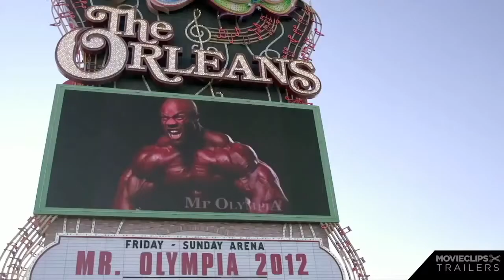Generation Iron Official Trailer #1 2013) Mr Olympia Bodybuilding Documentary HD YouTube